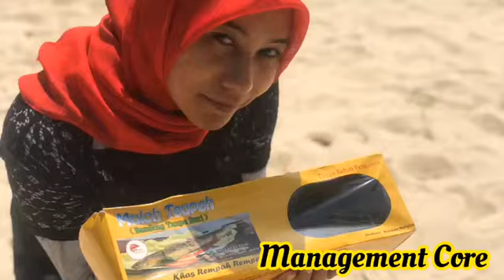Muloh Teupeh Makanan Khas Aceh yang Cocok Dimakan Dimanapun dan Kapanpun - Management Core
Muloh Teupeh adalah salah satu kuliner aceh yang dibuat dari Ikan Bandeng pilihan, di masak dengan rempah-rempah pilihan khas ACeh, dan yang lebih istimewa adalah Muloh Teupeh Nol durinya